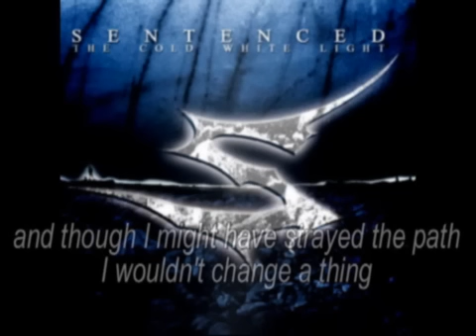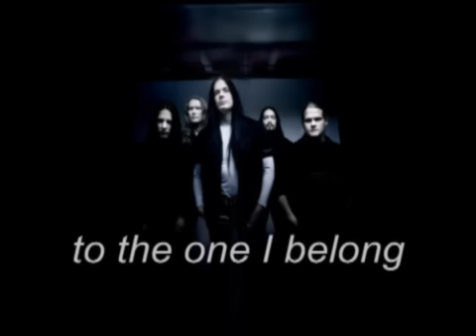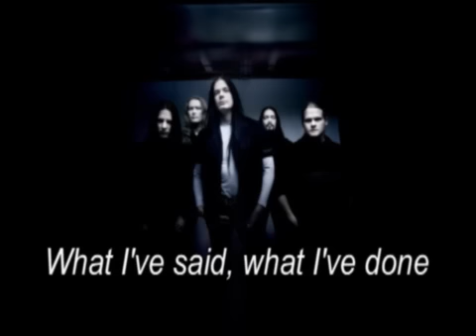Sentenced - Aika Multaa Muistot ( Everything Is Nothing ) [With Lyrics]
Dedicated for my great love...

Genre:
Suomi Metal

Country: Finland (Oulu)

Album: The Cold White Light
Song: Aika Multaa Muistot [Everything Is Nothing]

Tracklist:
01.Konevitsan Kirkonkellot - 1:40
02.Cross my Heart and Hope to Die - 4:06
03.Brief is the Light - 4:23
04.Neverlasting - 3:35
05.Aika Multaa Muistot (Everything is Nothing) - 4:33
06.Excuse me While I Kill Myself - 3:38
07.Blood & Tears - 4:15
08.You Are the One - 4:29
09.Guilt and Regret - 3:44
10.The Luxury of a Grave - 4:44
11.No one There - 6:14

Total playing time: 45:37